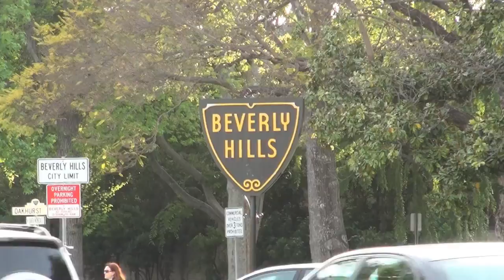Free on Wheels 4 - Jetzt geht´s erst richtig los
Nach der hektischen Metropole L.A. gehts jetzt über San Diego und Palm Springs in die Nationalparks...